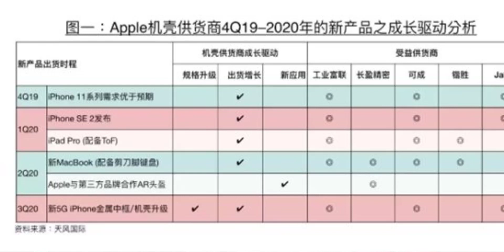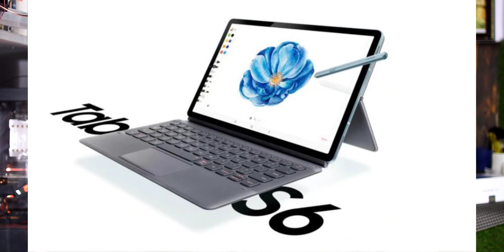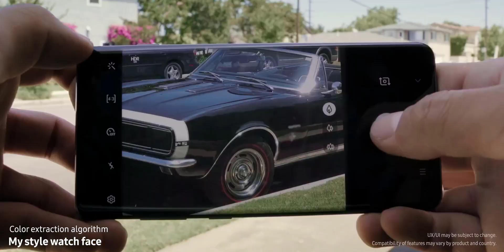Telugu TECHNEWS 493: Oppo K5, Realme X2 Pro, Redmi Note 8 Pro, Flipkart Big Diwali Sale Starts